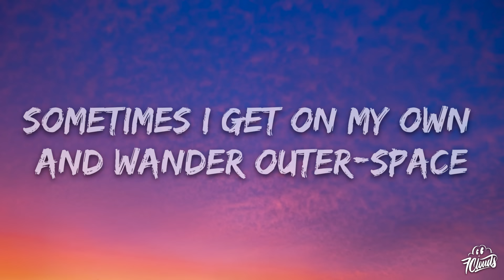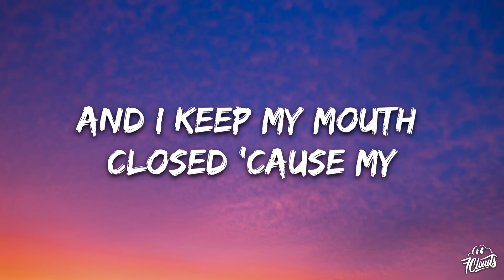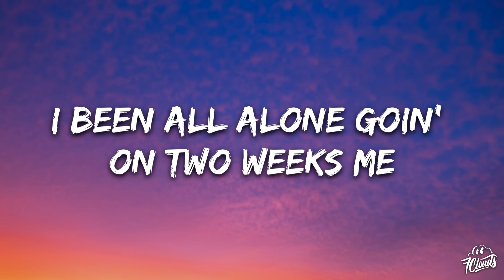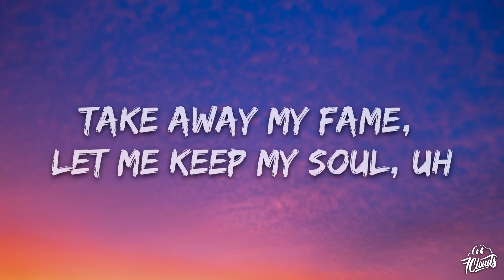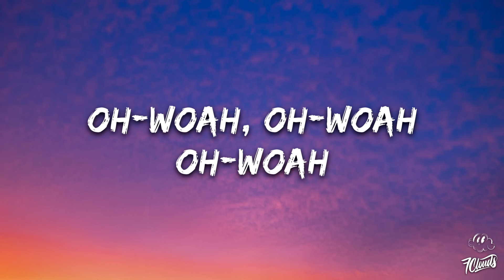Rod Wave - Boyz Don't Cry (Lyrics)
🎤 Lyrics: Rod Wave - Boyz Don't Cry

[Intro]
Oh-woah, oh-woah
Look

[Verse]
Tour bus slidin' in the rain, headed out of state
So much goin' through my brain, I can barely think
Sometimes I get on my own and wander outer space
I love you, but I'm full of rage, our past is full of pain
On a planet of my own, livin' like an alien
Think it's safe to say that I'll never be the same again
Never'll fall in love again, my heart is on a shelf
My music's full of pain, but I keep my problems to myself
And I keep my mouth closed 'cause my thoughts sometimes can get too deep
My heart cold, my eyes closed, but I never go to sleep
I been all alone goin' on two weeks me, mysеlf, and my sheets
Wanna call your phone so we can speak, but it makе me feel weak
Get on the internet and see the world laugh 'bout my depression
They paintin' perfect pictures, but I ain't buyin' what they sellin'
Collect calls from the county always could make me smile
Damn, brother, you was just on the skreets, and now you goin' to trial
Yeah, momma, I made it out the skreets, I hope you finally proud
Youngin' jump out with that K, in broad day, shootin' at the crowd
Now he gettin' on top the stage, and they sing his music loud, sing his music out loud

[Chorus]
Take away my name, take away my throne
Take away my fame, let me keep my soul,
Smilin' on the outside, inside dyin'
Listenin' to a grown man cryin'
Oh-woah, oh-woah
Oh-woah, oh-woah
Oh-woah, oh-woah
Oh-woah